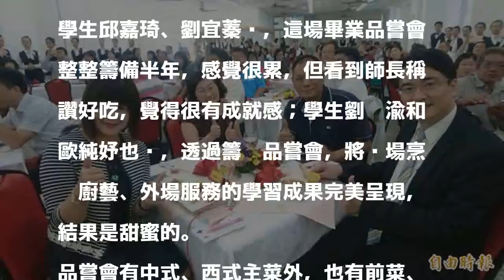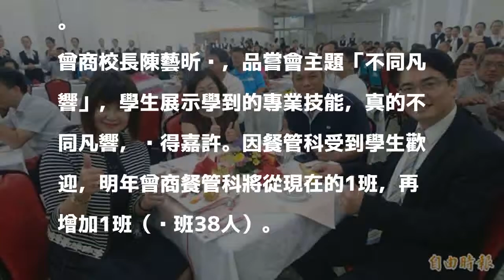台南曾文家商畢業品嘗會 師長都喊讚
〔記者楊金城／台南報導〕國立曾文家商餐飲管理科暨綜合高中餐飲學程應屆畢業生61人，今天舉辦第77屆畢業成果品嘗會，學生展現精湛廚藝及提供親切桌邊服務，由家長和師長驗收近三年學習成果，讓與會者讚不絕口。

發表評論評論如下。